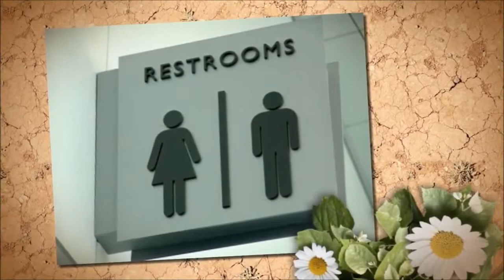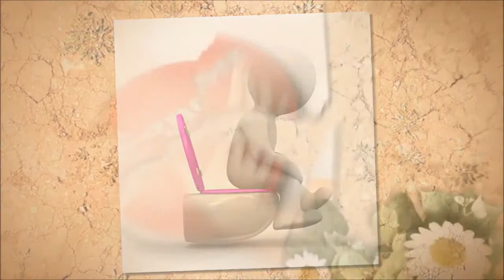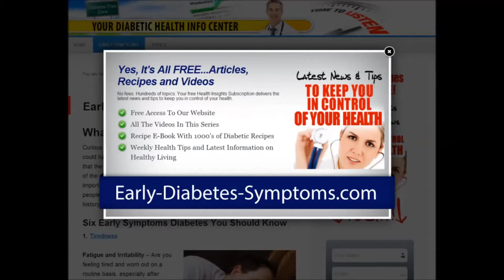Diabetes And Frequent Urination Sign No 2 Of 6 Diabetes Early Symptoms